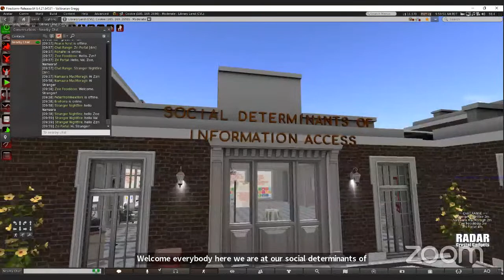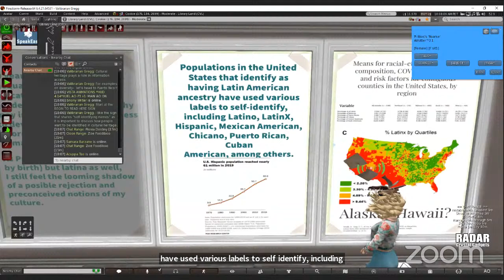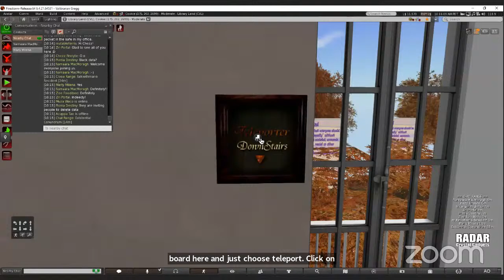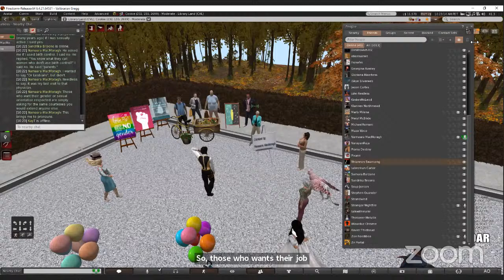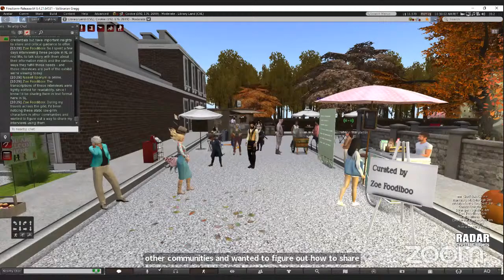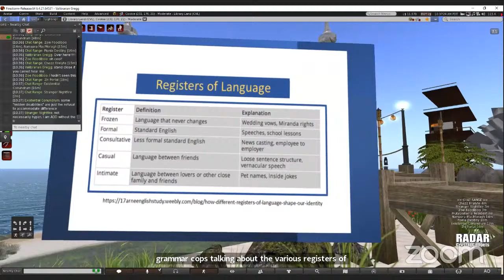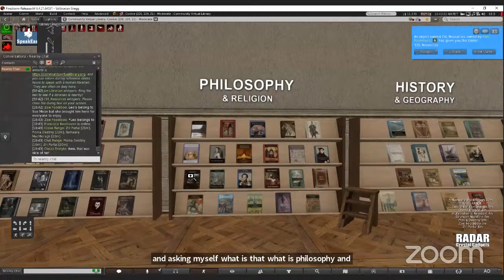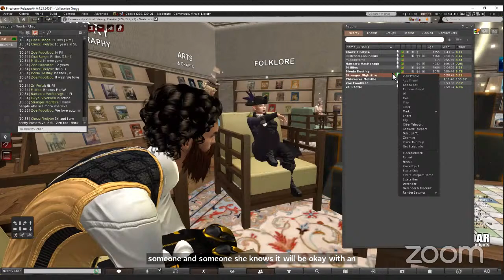CVL Information Festival: Social Determinants for Access to Information Exhibition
Pi Illios, Zoe Foodiboo, Tamu Oh, Namaara MacMoragh, Gentle Heron

Visit the sky platform above the Community Virtual Library to explore various factors that restrict access to information: race, gender, the digital divide and more

Syllabus of VWMOOC21 September 1 - 30, 2021 Enrol in VWMOOC21 Moodle platform for the content, discussions, badges, and certificates

The eighth annual Second Life MOOC (renamed the Virtual World MOOC in 2018) started in 2014. VWMOOC21 will take place from September 1-30, 2021 on Moodle for Teachers

The theme of the current MOOC is “Connecting in Virtual Worlds. Communities of Practice” There is a plethora of communities in virtual worlds promoting  education and learning through connecting online via web technologies such as Second Life.

The MOOC and the live online classes are organized and coordinated by Dr. Nellie Deutsch, Dr. Doris Molero, Dr. Valerie Hill, and Ann Nowak. You may contact the organizers for further information and support.

Bios of the presenters are available to download, view, and to print out

VWMOOC21 is for educators, schools, and public and private businesses that wish to provide training in virtual worlds. Weekly badges and a final certificate of completion will be available for free.

There will be 2 learning platforms: Moodle for Teachers and VMMOOC Headquarters

We also have an exhibition with different presentations where participants will be able to review the slides and get resources from each one of the presenters.

You will get ongoing support from the organizers of the MOOC for each week. Participants will be able to ask questions in advance and throughout the MOOC in Moodle for Teachers (M4T) VWMOOC21  MOOC area. The live online classes will be recorded for future reference, so don't worry if you cannot attend or if you'd like to review the content.

The workload for the MOOC includes participating or viewing the recordings of the live session and developing a reflective artifact in the form of video that you will add to a curation tools such as Padlet wall, Wakelet, Lino, Miro, or Flipgrid to sustain the information relevant to your needs and your learning experiences.

Weekly Topics
✅ Getting acquainted with Second Life and Virtual Worlds
✅ Resources and skills required for learning
✅ Resources and skills required for teachers
✅ Summary and reflections
✅ Experience Life in Virtual Worlds
✅ Introduction to the Learning communities in SL and other virtual worlds.
✅ Professional Development in Virtual Worlds

Participants, who reflect on 10 live sessions and fill in the feedback form at the end of the MOOC, will be eligible for a certificate of completion. The due date for the reflections is October 1, 2021.